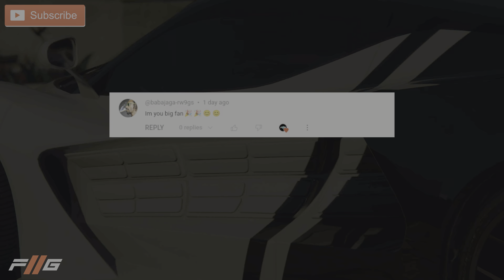GTA 5 ONLINE - Best Military Outfits in GTA V Online (Woodland Marine)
In today's video I will give a tutorial on how to make a commando outfit in GTA V online. If you have any problems or want to give a suggestion for future videos feel free to drop your comments down below!